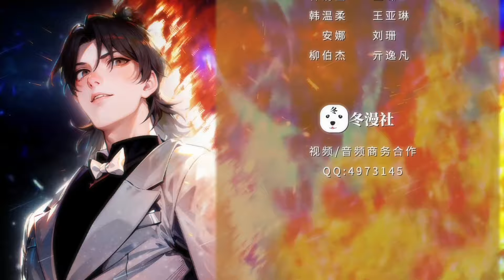龙王殿| Fake Identity S3E39生死自负！OWN YOUR FATE!(Original/Eng sub)Anime动态漫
❤Update every Friday ❤每周五更新❤
Lin Qinghan's grandfather is at stake, but regardless of the stability of the Lin Group, the relatives use all kinds of despicable ways to frame the female president Lin Qinghan and fight for the family property. However, the son-in-law, Zhang Xuan who is called Satan, the lord of the Dragon King Palace, solves the problem one by one
歡迎來到D漫劇場！
每週五《煉氣練了3000年》《龍王殿》《我只想被各位打死》
每週六《龍王殿》

Welcome！
If you like our video, please leave comments to let us know.
Timetable
Every Friday “I AM Legend” “Fake Identity” “Please Kill Me”
Every Saturday “Fake Identity”